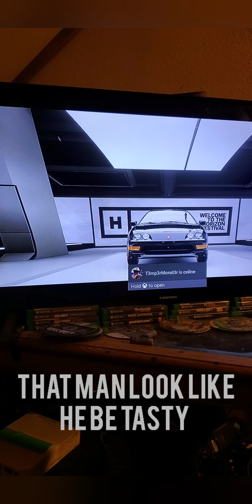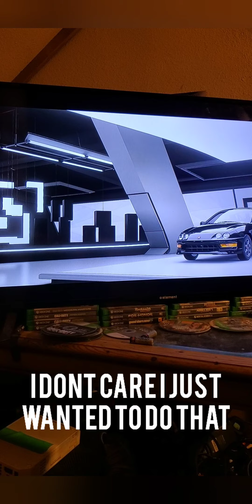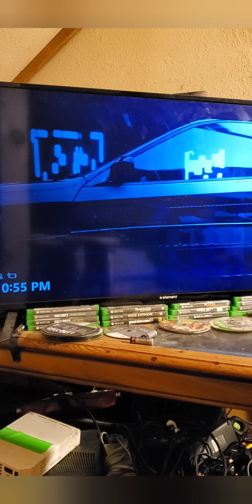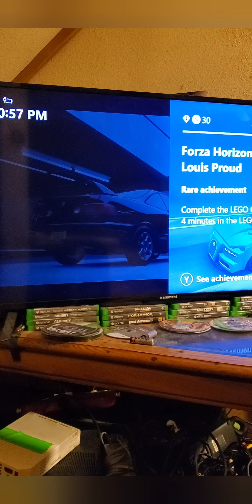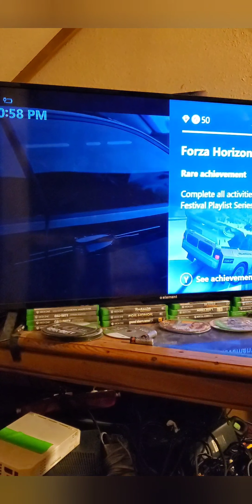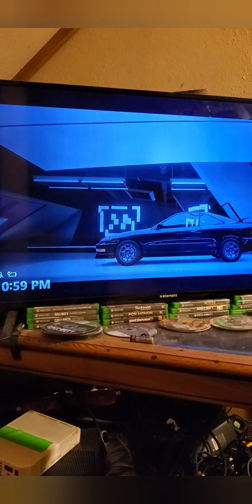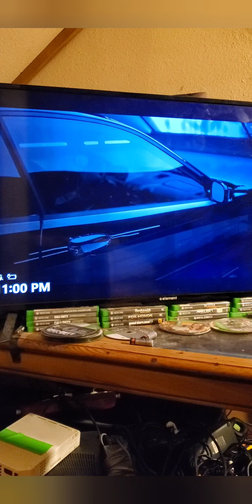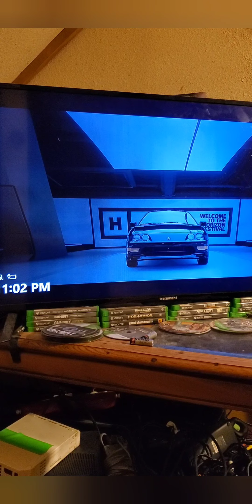Stupid shit my friends say when I'm AFK